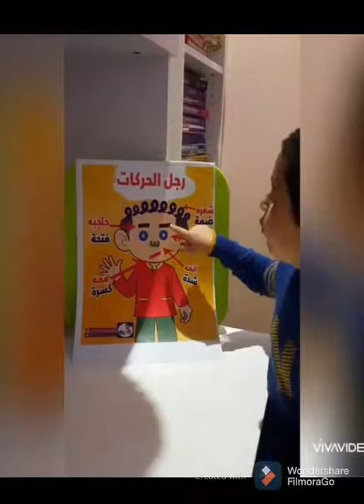Reema_International_School 💖يوم اللغة العربية 💖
— 🌹لغتنا العربية..الانتماءُ والوَحْدة والجَمال لُغةٌ
🌹إذا وقعَتْ
على أسماعِنا كانَتْ لنا بَرْدًا على الأكبادِ ستظلُّ رابطةً تؤلِّفُ
بيننا فهي الرجاءُ لناطقٍ بالضَّادِ الشاعر حليم ...
💖يوم اللغة العربية 💖
🌹KG section 🌹
🌺Virtual learning 🌺
T.Eman